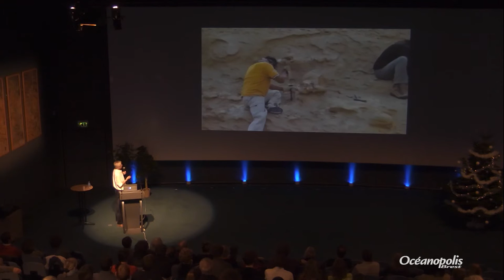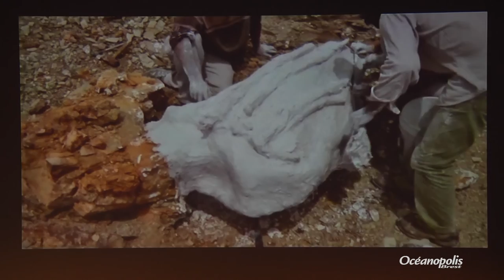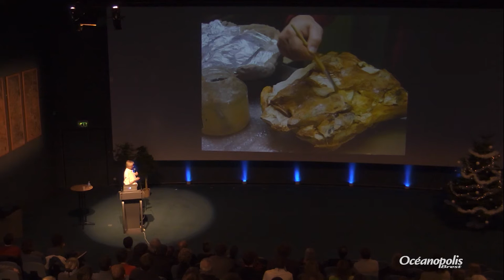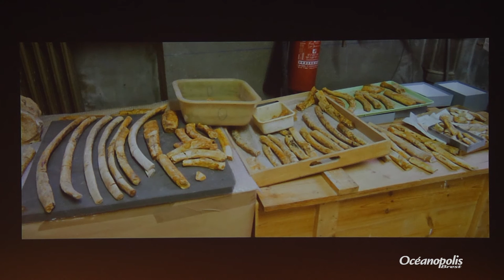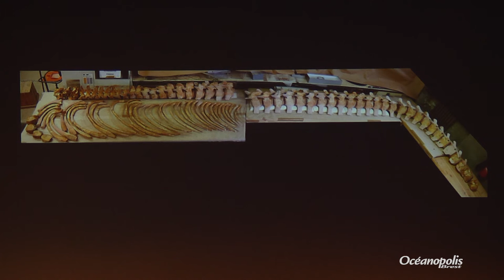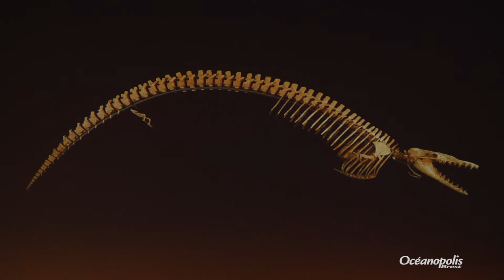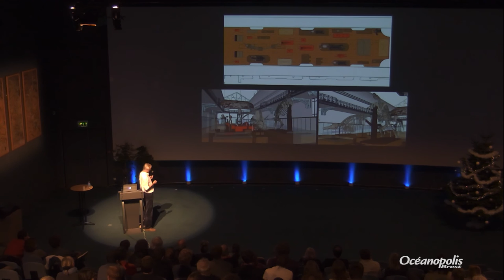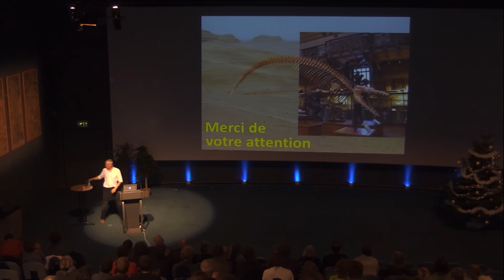Du terrain au musée : La renaissance d’un fossile - conférence de Christian De Muizon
Conférence du 1er décembre 2015, présentée par Christian De Muizon, Spécialiste des cétacés fossiles, Directeur de recherche CNRS, Directeur du département « Histoire de la Terre » au Muséum national d’Histoire naturelle - Paris

Si les grands squelettes des musées de paléontologie fascinent le public, peu de visiteurs réalisent le long et parfois difficile parcours que ces fossiles ont dû suivre afin de renaître à leurs yeux. La prospection sur le terrain, les diverses étapes de la fouille pour extraire le spécimen, le transport, le dégagement au laboratoire, l'étude du fossile et enfin le montage d'un grand squelette, constituent autant d'opérations incontournables et souvent complexes, qui permettent d'exposer des animaux disparus dans nos musées. C'est l'histoire d'un grand squelette de cétacé de 38 millions d'années, un archéocète du désert côtier du Pérou, qui est choisi pour illustrer ce long périple, montrant ainsi les divers aspects du travail du paléontologue, du terrain au Musée.

Océanopolis, Brest - Le parc de découverte des océans
A Brest, Océanopolis vous promet un tour du monde unique au coeur des océans. 10 000 animaux évoluant dans des environnements tempéré, polaire et tropical ; une biodiversité surprenante dans des univers marins fidèlement reconstitués…